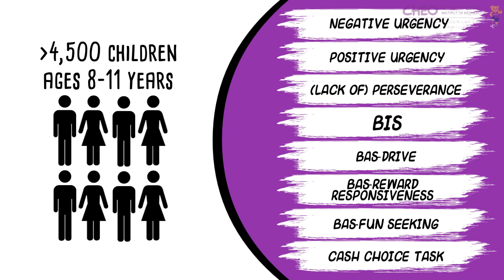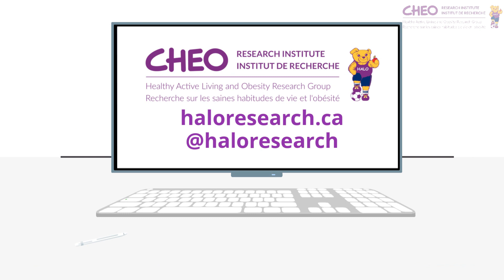Specially Commended, IHDCYH Talks 2019: 24-hour movement behaviours and impulsivity among children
Michelle Guerrero, Children's Hospital of Eastern Ontario